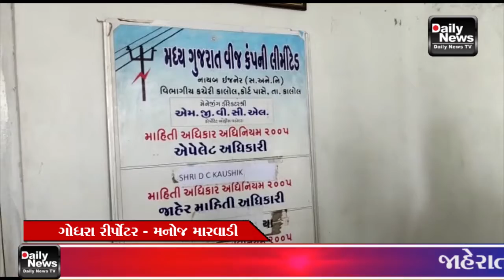14/09/21 કાલોલની એમજીવીસીએલ કચેરી ને ખેડૂતો એ બાન માં લેતા કચેરી ને તાળાબંધી કરી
14/09/21 કાલોલની એમજીવીસીએલ કચેરી ને ખેડૂતો એ બાન માં લેતા કચેરી ને તાળાબંધી કરી